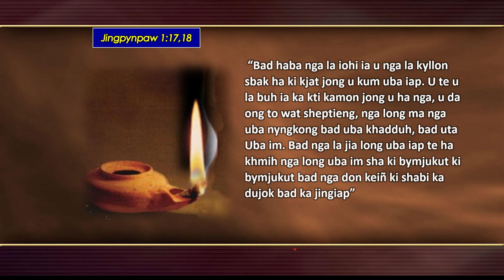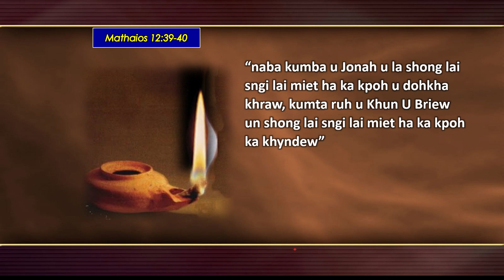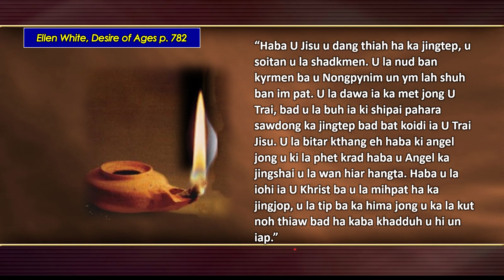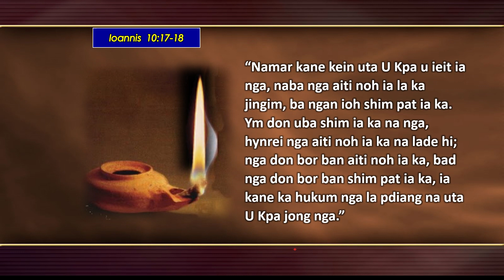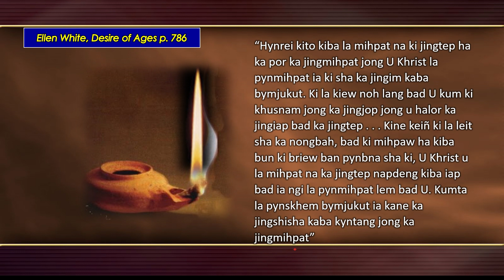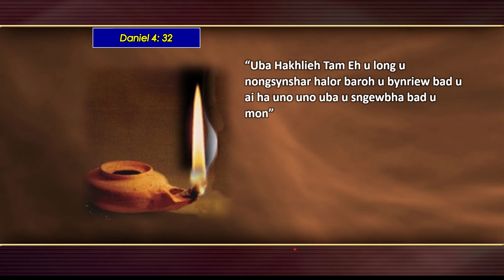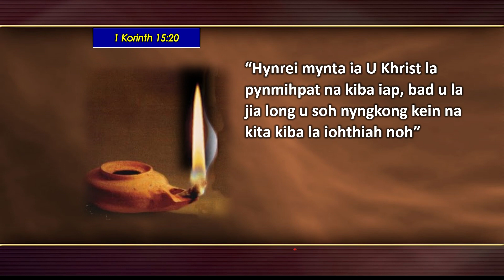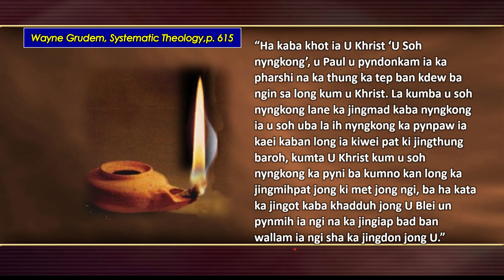Lynnong 7 Q4 "Ka Jingjop U Khrist ia ka jingiap" || Sabbath Skul || Sylvestar Shangpliang